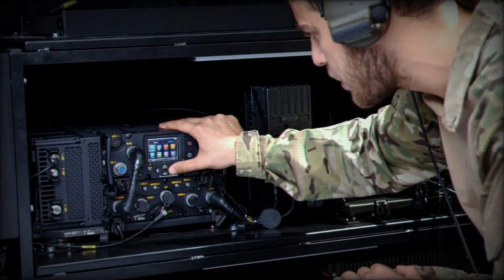Elbit Systems secures contract for digital transformation of Swedish Army's C2 systems